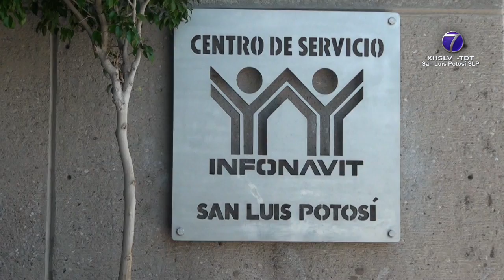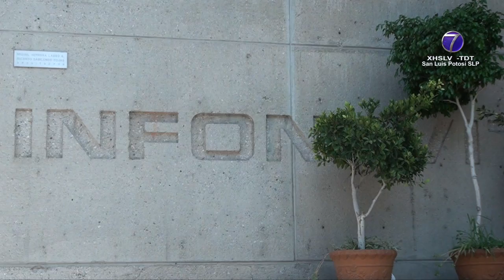Más de 12 mil escrituras están en proceso de formalización, reporta Infonavit.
SLP.- Más de 12 mil escrituras están en proceso de formalización y serán entregadas en corto y largo plazo a los legítimos propietarios de la vivienda, lo que les daría certeza jurídica sobre su propiedad.

Respecto el rezago generado entre 1972 y 2007, el Instituto del Fondo Nacional de la Vivienda para los Trabajadores (INFONAVIT) entregó cuatro mil 963 escrituras a legítimos dueños de la vivienda entre 2020 y 2021.

En 2020 fue modernizado el Programa de Regularización de Escrituras.

Se estableció que todos los costos que se generaran para la obtención de escrituras, como derechos, impuestos estatales o municipales; así como honorarios notariales deberían absorberse desde el Infonavit.

Por esa estrategia, otras 12 mil 393 escrituras están en proceso de formalización y serán entregadas a los propietarios.

El motivo del rezago fue que en dicho período el Infonavit estaba facultado para inscribir directamente en los registros públicos de la propiedad contratos privados de los trabajadores que tramitaban su crédito.

Estas facultades de inscripción fueron ejercidas en ocasiones de forma negligente y provocó que más de 86 mil créditos no se escrituraran de forma correcta.

En 2007 se implementaron acciones correctivas, por lo que todos los créditos formalizados a partir de 2008 no presentan estos problemas.

En 2016 se puso en marcha el Programa de Regularización. Sin embargo se privilegiaba la vía judicial para dar solución a los acreditados, lo que provocaba un proceso oneroso y en muchos casos innecesario que podía tardar entre dos y tres años en resolverse.

En abril de 2019, el Infonavit y la Comisión Nacional de Derechos Humanos (CNDH) firmaron un convenio de colaboración en el que se estableció prevenir y solucionar quejas promovidas por acreditados ante presuntas violaciones a derechos humanos.

El convenio tiene vigencia indefinida.

Desde el Infonavit se recuerda que si el crédito fue otorgado entre 1972 y 2007 las escrituras se encuentran bajo resguardo, por lo que el acreditado debe iniciar su trámite desde Mi Cuenta Infonavit, o al llamar a Infonatel.

También acudiendo al CESI más cercano.